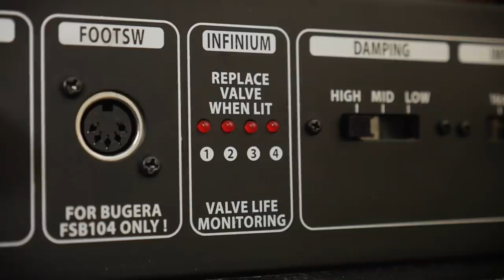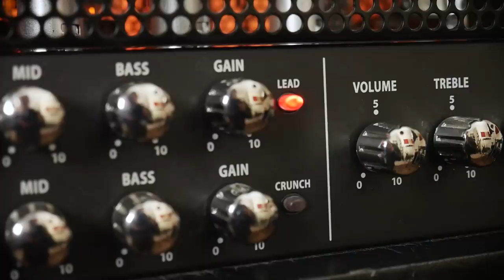Fire Hazard Amplifier?! | Bugera 333 Infinium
We've all heard the horror stories: Bugera amps all go on fire and will burn down your house! Accurate analysis or over exaggerated nonsense?
We're going to play some fire riffs and see how lit this amp really is...

Timestamps:
0:00 - Introduction
1:03 - Horror Stories
2:20 - Amplifier Overview
3:11 - Sounds
6:28 - Analysis
10:45 - Conclusion